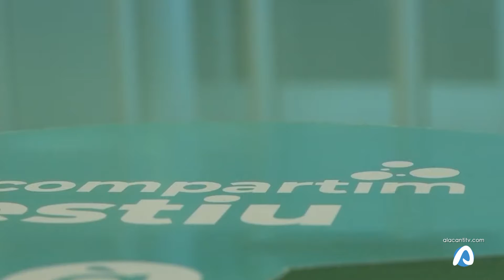El PPCV quiere que Puig dé la cara ante la polémica de su hermano